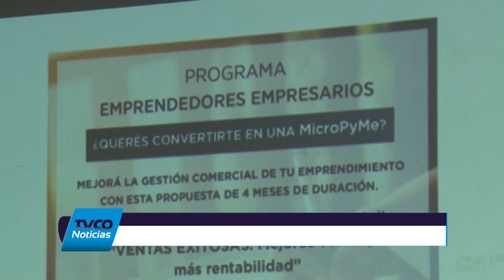FDR realizó capacitación para emprendedores